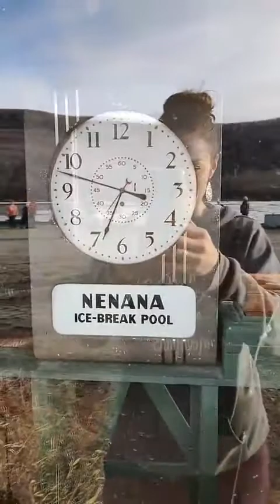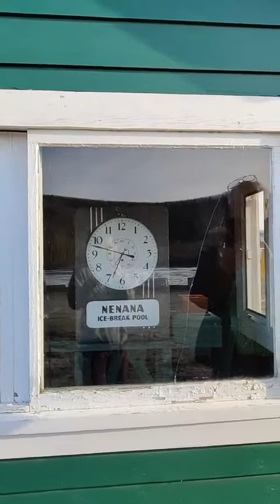BIG NEWS: Tripod is OUT | Nenana Ice Classic 2022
This is the UPDATE series for 2022 Nenana Ice Classic Breakup season
The Tripod is OUT!
*Official Clock Time and Tripod Footage* on the banks of the Tanana River in Nenana, Alaska

0:00 INTRO
0:13 View of the TRIPOD
0:17 Official TIME
1:30 CLOCK view
2:30 Another Tripod View
2:55 That’s the Official News!
3:54 Talking with someone who saw it LIVE
5:05 Second view of the CLOCK
5:27 When official winners will be announced
6:39 Who’s behind the camera??
7:14 Ice Crashing on the river

This channel is not officially associated with the Nenana Ice Classic -- it is run by fans only. For official updates, news, and info, please visit their
An Alaskan Tradition since 1917  |  Nenana Ice Classic